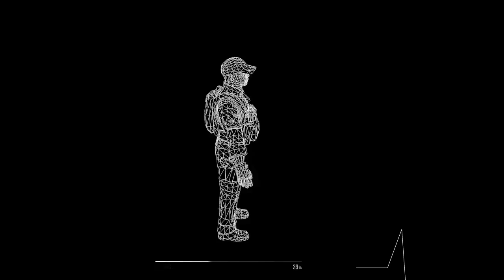Frepsy @ Terminal // BOCE PLZ? // Like fav and Sub please // Clip To Quality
Predator Style Editing.  Sexyness.  Drop a comment on what you thought.  I will do free OCE's all month starting in May!